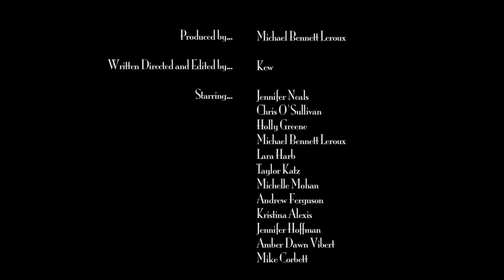Did You Hear Jake and Courtney Broke Up? Trailer